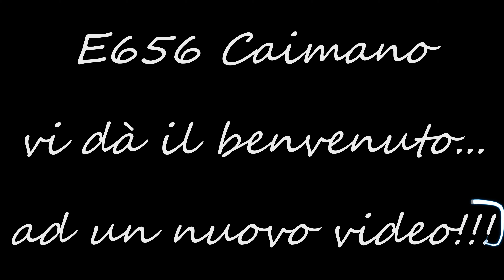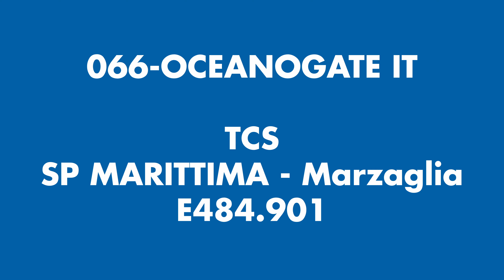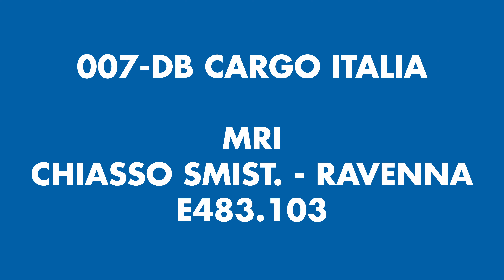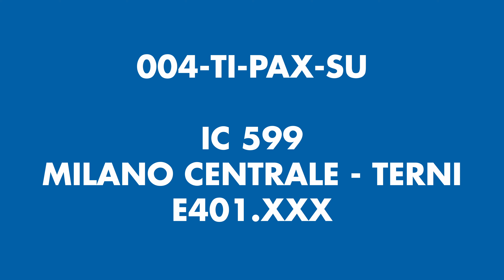[4K@60fps] TRENI ESTIVI ORDINARI, STRAORDINARI E PARTICOLARI... AD ANZOLA EMILIA!!! [PRIMA PARTE]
Buona Visione!!!
Riprese del giorno 3 giugno 2022.
Videocamera: Smartphone Apple Iphone 12 Pro Max
Software Editing Video: DaVinci Resolve 17